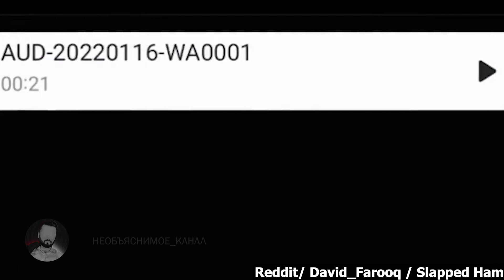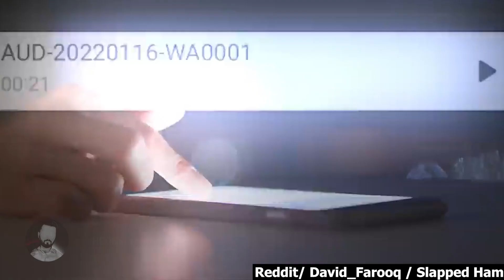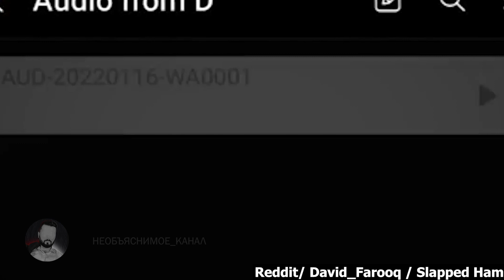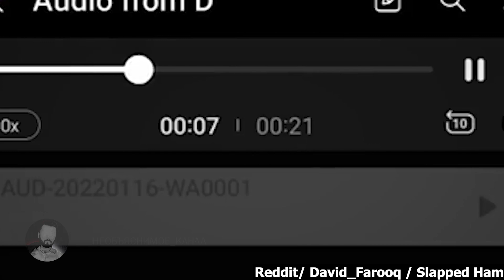Страшные Видео и Страшные Истории от Необъяснимое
Если ты смелый? Тогда смотри Страшные Истории и Необъяснимое со Всего Мира!  Это как всегда страшные истории которые вас напугают! Страшилки от канала НЕОБЪЯСНИМОЕ. Ужасы и страшилки из реальной жизни. Эти страшные видео со всего мира напугают вас до ужасы! Страшилки которые я подобрал, самые реальные и ужасные. Страшные истории на ночь от канала необъяснимое.

ИСТОЧНИКИ:
SOURCES:

9.
4. Kirill Dymov